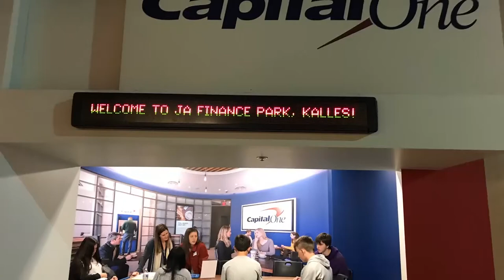Dare to Dream 2019 - Carrie Gervais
Kalles Junior High School teacher Carrie Gervais talks about her experiences with Junior Achievement.